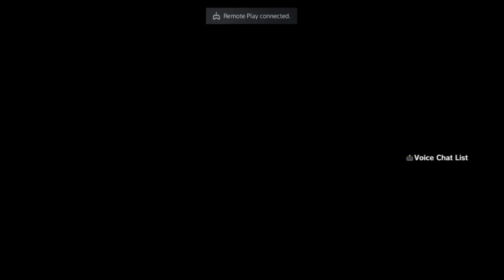SSj Gogeta Raid